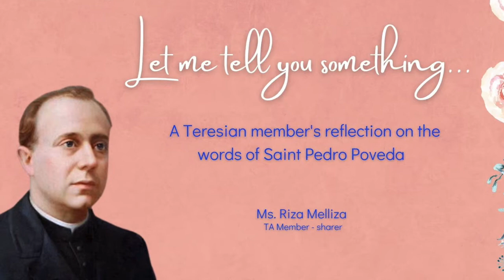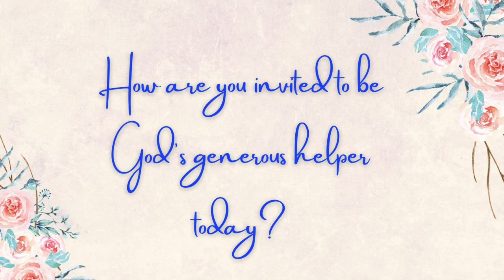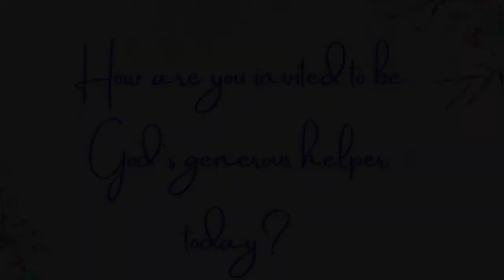Day 2 (GS) Let Me Tell You Something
LET ME TELL YOU SOMETHING (inspired by the book of compiled quotations of St. Pedro Poveda).

Be inspired by Father Poveda through this short pre-recorded videos of the members of the Teresian Association (TA) expounding on specific writings.